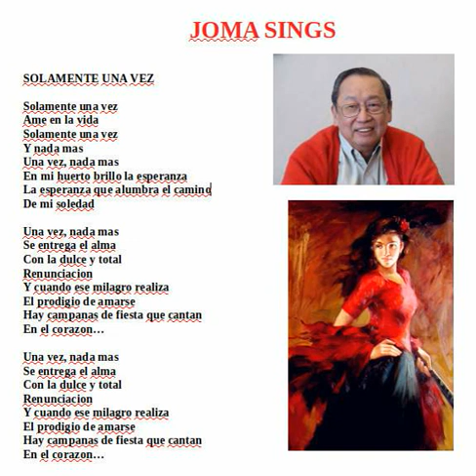Solamente Una Vez 2020 06 01 10 52 58